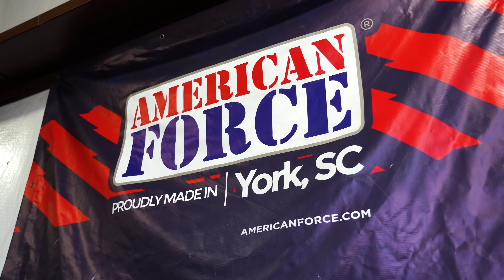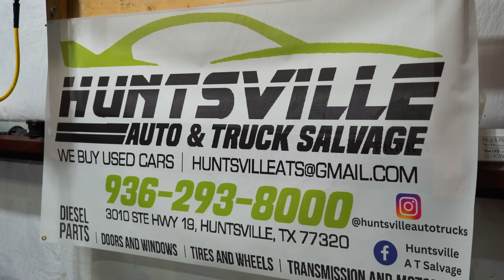SS Clone Gets Upgrades For It's Next Race!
HOUSTON TX
77290